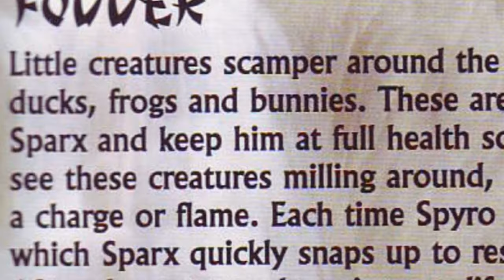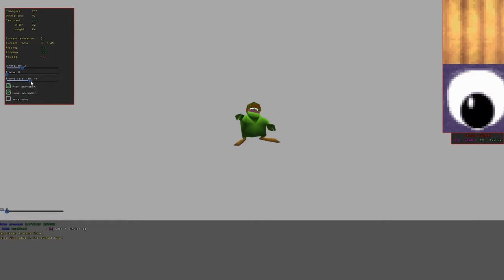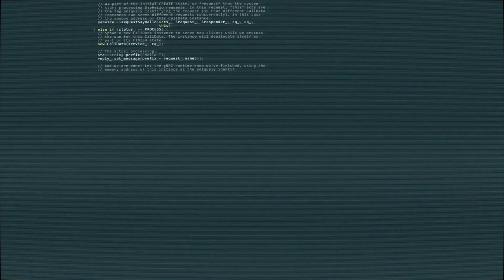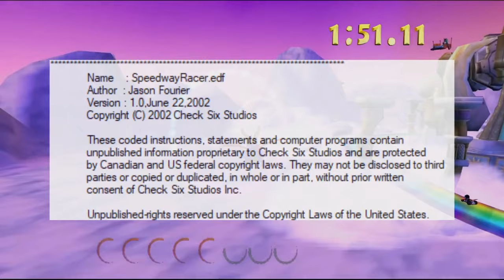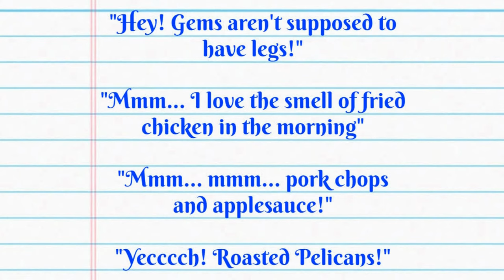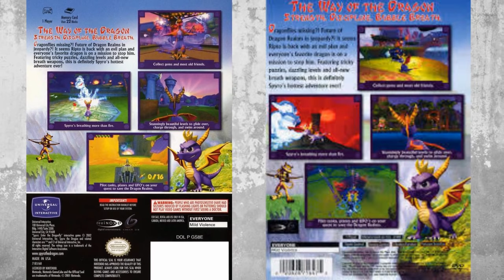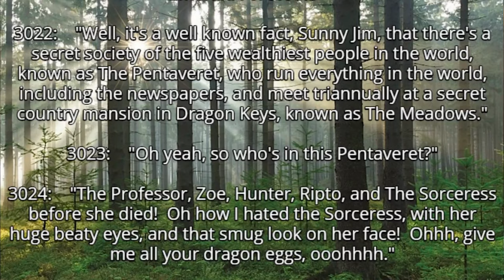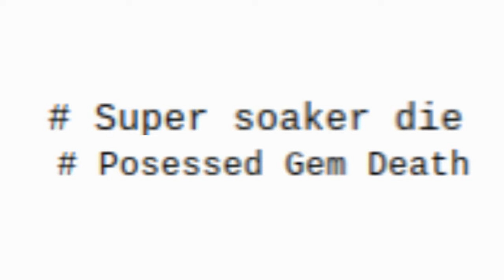Spyro: Enter the Dragonfly Documentary (UPDATES)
A HUGE update video following the Spyro 4 Documentary. Featuring even more developers from Check Six, Equinoxe, and Universal! Expect never before seen cut content, developer stories, beta details, interesting tidbits, and much more. Also make sure to check out Tealgamemaster as he kindly returned as the narrator.